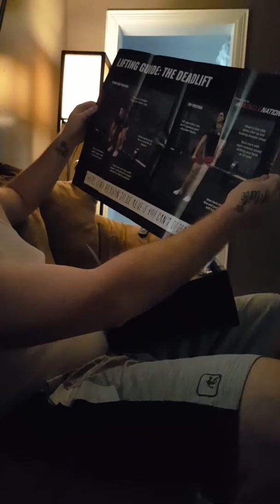1st musclebox.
Muscle Box.